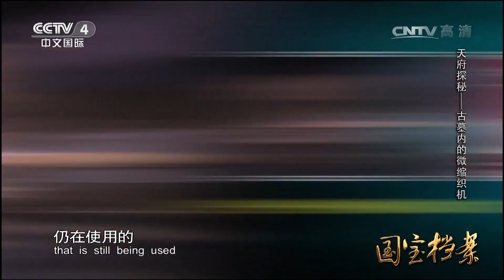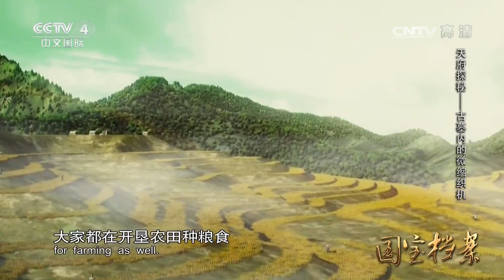《国宝档案》 20170606 天府探秘——古墓内的微缩织机 | CCTV-4